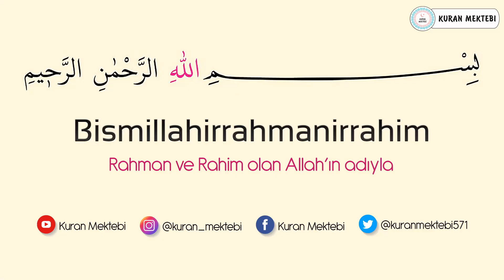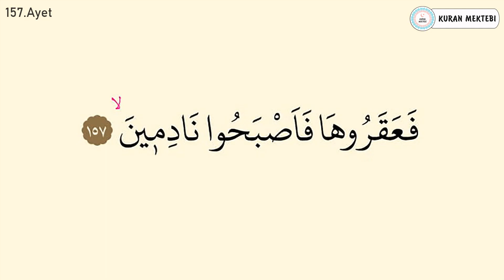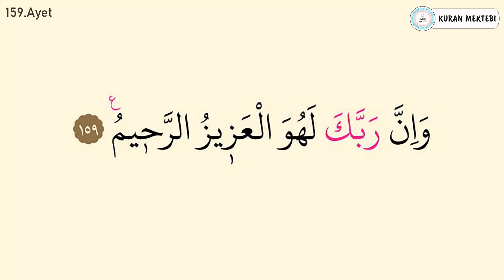Şuara suresi ezberle her ayet 10 tekrar (154-159 ayetler)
Şuara suresi ezberle Mishary Rashid al Afasy videomuzda şuara suresi ezberlemek için 10 tekrar şekilde hazırlanmıştır şuara suresi ezberleme kolay olmaktadır bu şekilde yeni ezberleyenler için özellikle önerilebilir, videomuzda Kuran ezberleyip şuara suresi kolay ezberleme yapabilirsiniz, diğer sure ezberle videolarımız için kanalımızın oynatma listeleri bölümüne bakabilirsiniz.

Memorize surah ash shuara it was edited as 10 repetition for memorizing surah ash shuara in video that called Mishary Rashid al Afasy.it's easy to memorize surah ash shuara.Especially,it can be suggested in this way for elementary.You can memorize quran easily with memorizing surah ash shuara.You can look at playlist of the channel for other videos that called memorize a surah